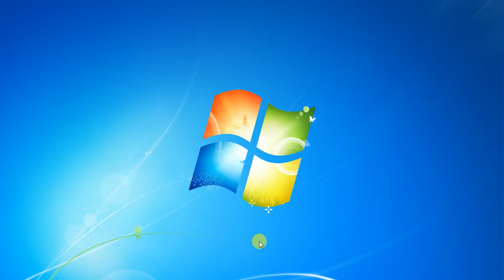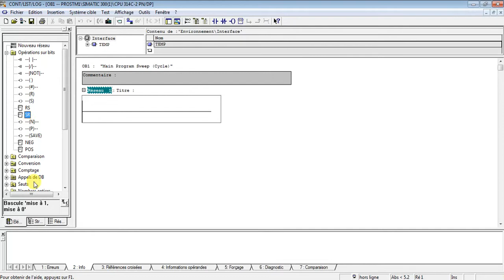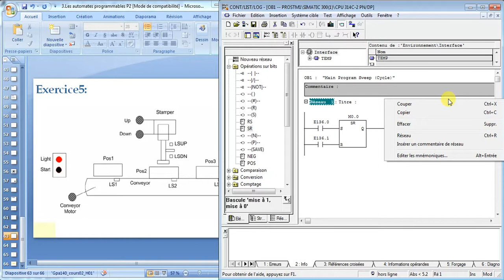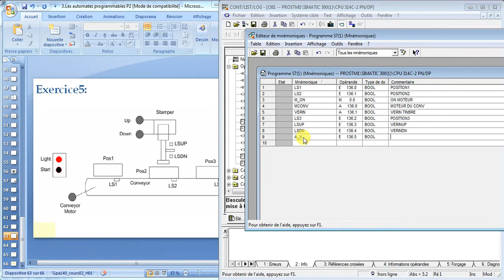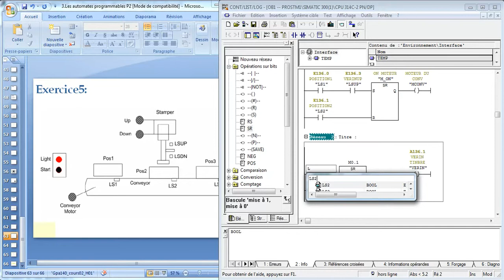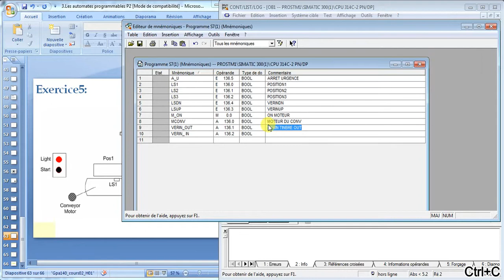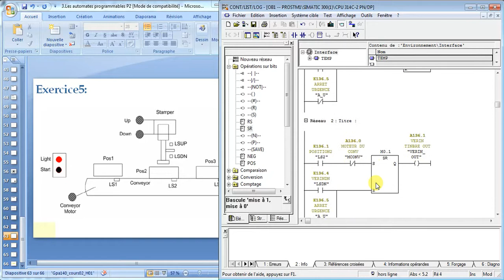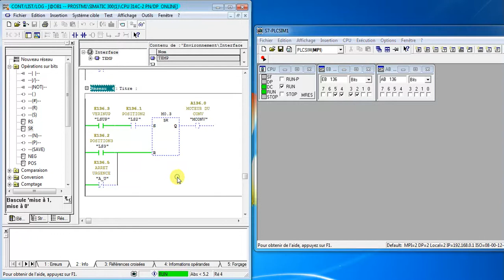siemens S7300 p(7) exemple d'application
Exemple d'application d' une machine de timbrage par un programme Ladder sur une PLC s7300